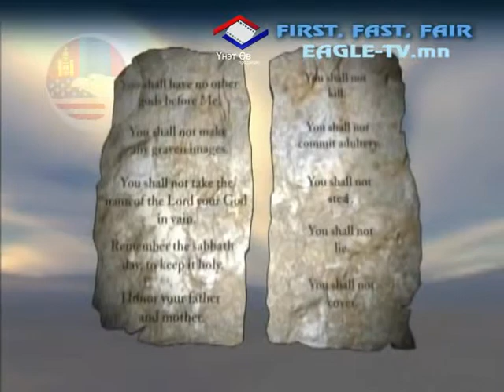Ikh Ezenii zamaar 2-2